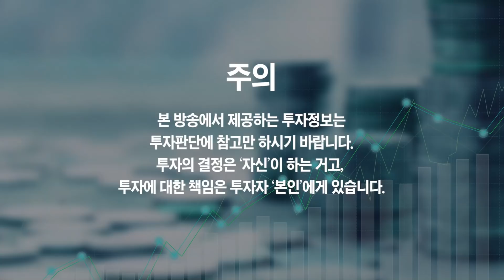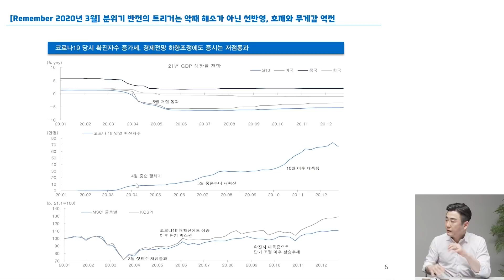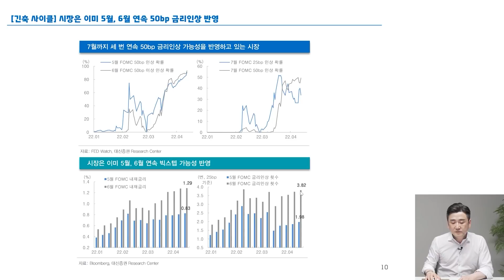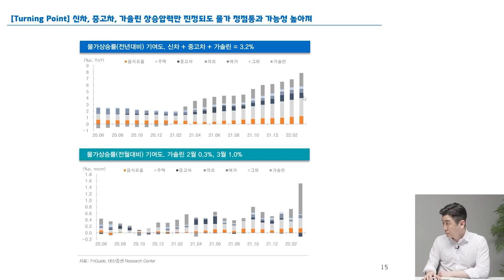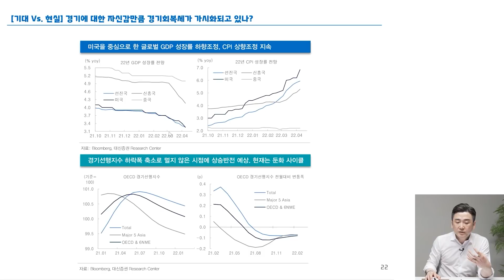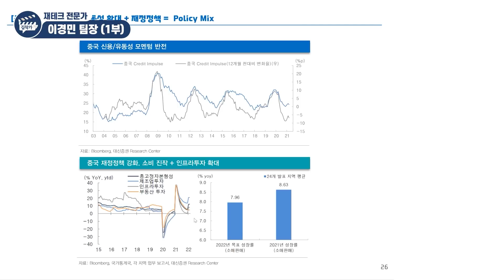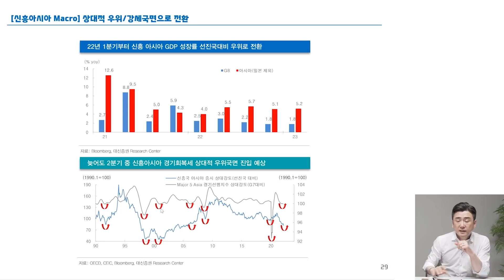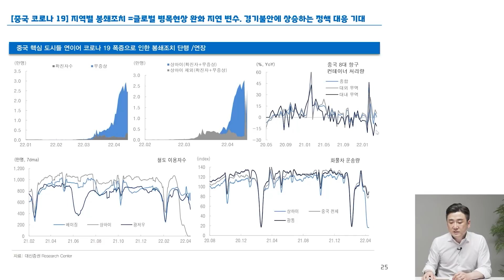증시는 반등할 겁니다, '이때마다' 주식을 사세요 (이경민 팀장)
증시는 반등할 겁니다, '이때마다' 주식을 사세요 (이경민 팀장 1부)
- 대신증권 이경민 팀장

주식시장 다시 오를 겁니다, '그 이유를' 말씀드리죠
증시는 반등할 겁니다, '이렇게' 대응해야 합니다
이제 주식을 사도 됩니다, '그 이유를' 말씀드리죠

🌟 대신증권 이경민 팀장 『텔레그램 채널』 보러 가기